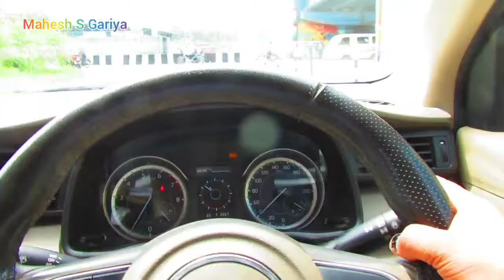देहरादून - ऋषिकेश । Dehradun to Rishikesh.